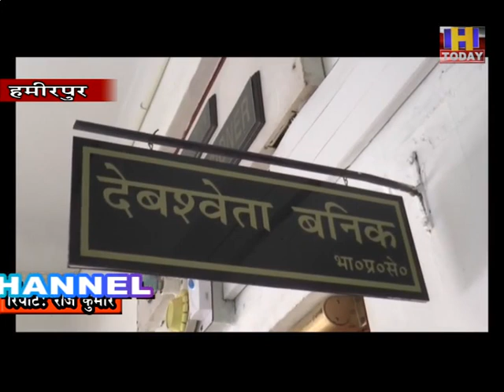मॉनसून सीजन के दौरान किसी भी तरह की आपात् परिस्थिति से निपटने के लिए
मॉनसून सीजन के दौरान किसी भी तरह की आपात् परिस्थिति से निपटने के लिए जिला प्रशासन की ओर से सभी आवश्यक प्रबंध किए जा रहे